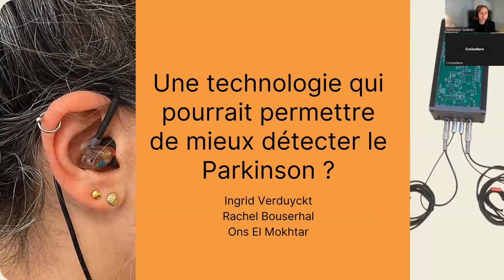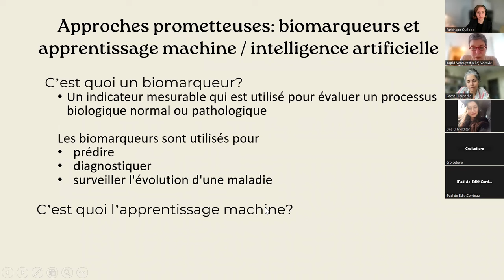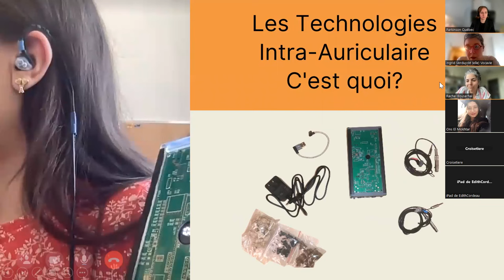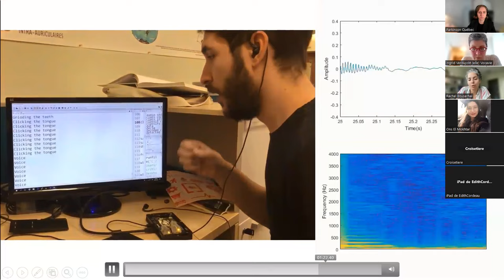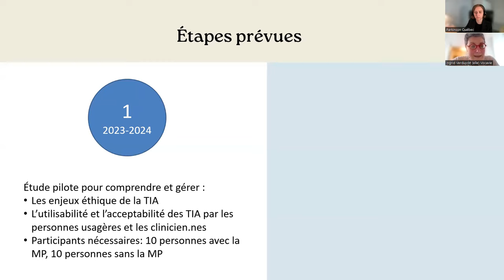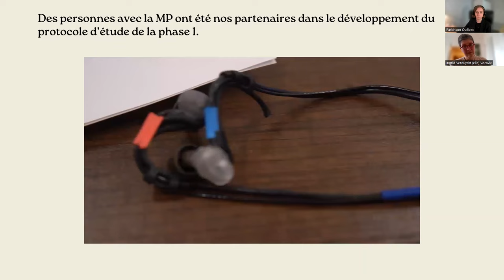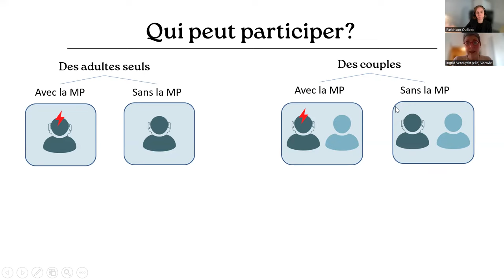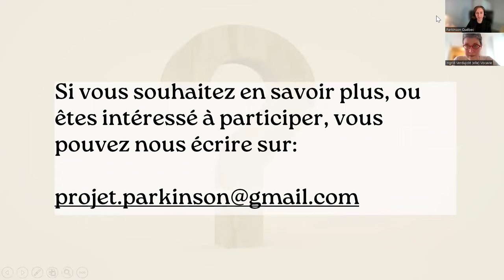Conférence en ligne - Une technologie qui pourrait permettre de mieux détecter le Parkinson?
Dans ce webinaire, nous vous présenterons cette nouvelle technologie  intra-auriculaire (qui se place dans l'oreille) et le potentiel qu'elle a non seulement pour la détection précoce mais aussi pour la gestion de la maladie de Parkinson et l'amélioration des soins, en partenariat avec des personnes qui vivent avec la maladie de Parkinson.

Qui sont vos conférencières ?
Ingrid Verduyck, orthophoniste spécialisée dans les troubles de la voix et professeur chercheuse qui travaille en partenariat avec les milieux cliniques et communautaires pour sensibiliser aux troubles de la voix et les prévenir.
Rachel Bouserhal, professeure agrégée à l’École de technologie supérieure au Département de génie électrique. Elle est titulaire de la chaire de recherche Marcelle Gauvreau sur l'audition, la santé et les dispositifs d'assistance (RHAD).